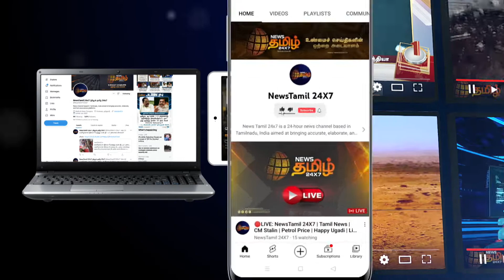அமைச்சர் மனோ தங்கராஜ் தேரை வடம் பிடித்து இழுக்க எதிர்ப்பு | 100-க்கும் மேற்பட்டோர் கைது